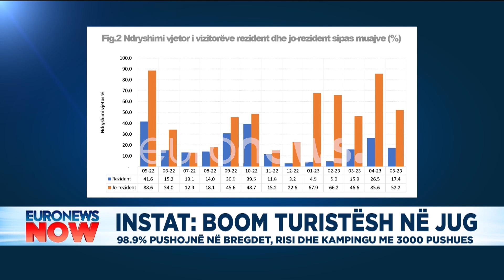Boom turistësh në jug, 98.9% pushojnë në bregdet, risi kampingu me 3000 pushues